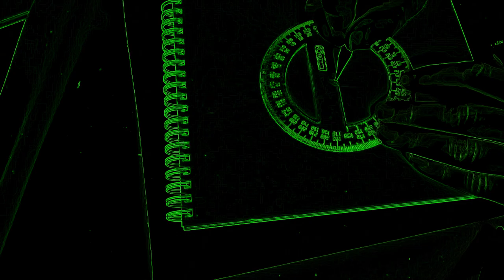It's so Easy | How to Draw Freehand Mandala Art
It's so Easy to Learn How to Draw Freehand Mandala Art! This simple and easy tutorial will show you how to create beautiful and sacred geometry designs with a freehand approach.

Mandala art is a beautiful and peaceful way to relax and de-stress. In this tutorial, you'll learn how to draw freehand mandala designs using simple and easy steps. You'll be able to create beautiful designs that will help you to meditate and relax. Whether you're a beginner or an experienced artist, this tutorial is for you!